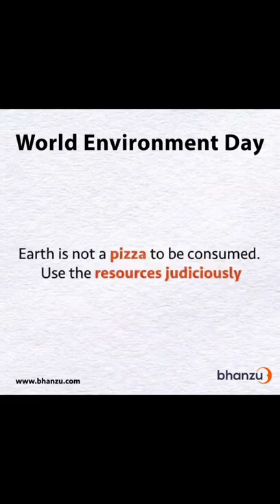🌏 World Environment Day Celebrations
The environment is nobody's property to destroy, it's everyone's responsibility to protect it. Save the Earth to save yourself.

On world environment day 2022, let's understand how we can work in harmony with nature and that's much better than merely celebrating a happy world environment day.